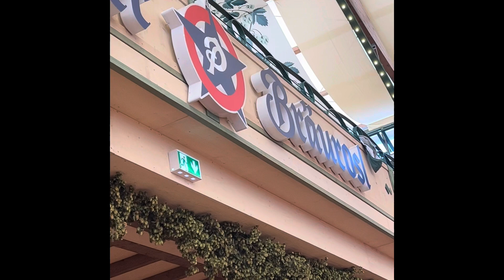Oktoberfest 2023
A compilation of pics and video clips of our 2023 Oktoberfest experience.